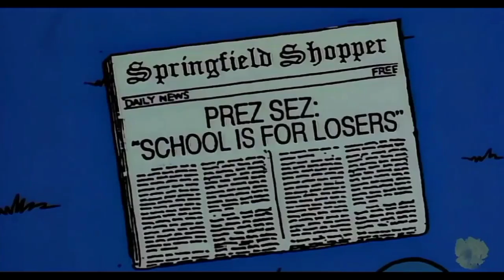Catdog son castigados fue cancelado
@LaVidaModernaDeRockoesGod No esta subiendo videos de Catdog son castigados, al parecer se fue de Youtube y el esta Inactivo, Hace 10 Semanas que no vuelve, Luisito Xjc-16 Ya no quiere subir mas videos porque el esta Inactivo por el resto del mes